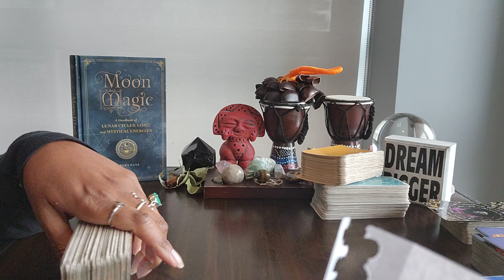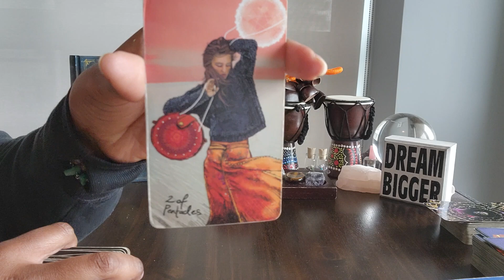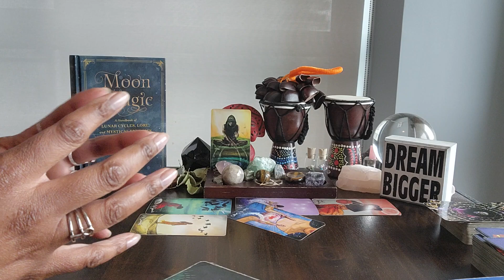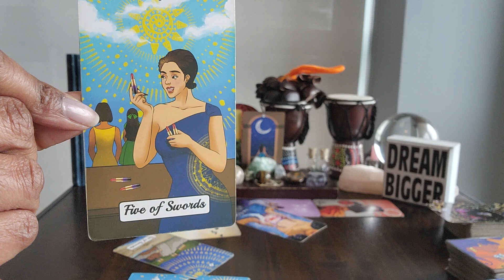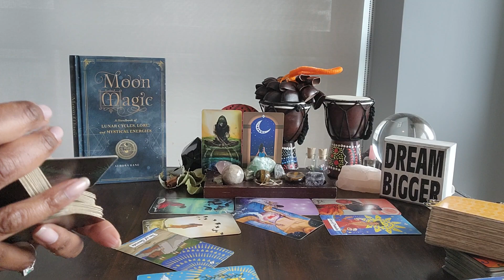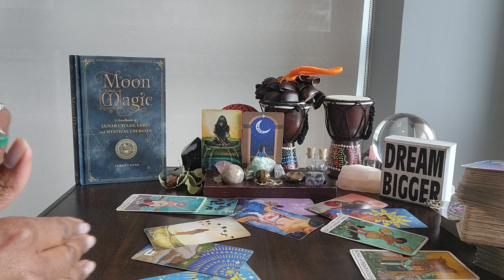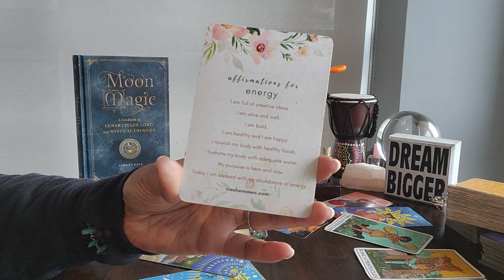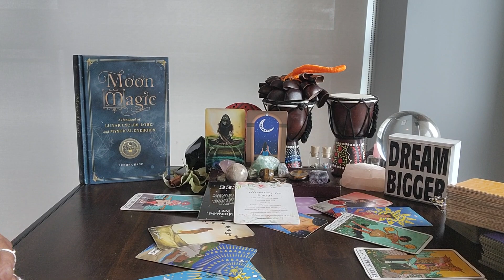Sagittarius: #333 - Here's why you're leaving the negative thinking alone with negative ppl behind!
8

⭐️ Table Read: MOON MAGIC by Aurora Kane

r